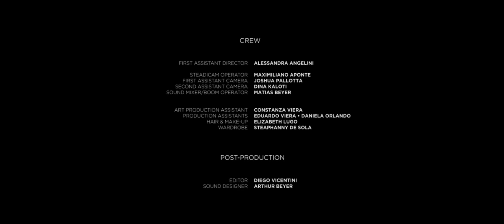"APT 17" (Short Film) THRILLER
A drunk girl is forced into APT 17.

Written & Directed y Diego Vicentini
Produced by Valeria Viera